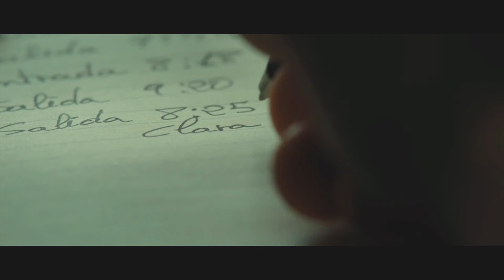MIENTRAS DUERMES(JAUME BALAGUERÓ,2011)-TEASER TRÁILER ORIGINAL DE CINE 1080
Duración
107 min.
País
España España
Dirección
Jaume Balagueró
Guion
Alberto Marini
Música
Lucas Vidal
Fotografía
Pablo Rosso
Reparto
Luis Tosar, Marta Etura, Alberto San Juan, Petra Martínez, Carlos Lasarte, Pep Tosar, Amparo Fernández, Oriol Genís, Iris Almeida, Tony Corvillo
Sinopsis
César es el portero de un edificio de apartamentos y no cambiaría este trabajo por ningún otro, ya que le permite conocer a fondo los movimientos, los hábitos más íntimos, los puntos débiles y los secretos de todos los inquilinos. Si quisiera podría incluso controlar sus vidas, influir en ellas como si fuera Dios, abrir sus heridas y hurgar en ellas. Y todo sin levantar ninguna sospecha. Porque César guarda un secreto muy peculiar: le gusta hacer daño, mover las piezas necesarias para producir dolor a su alrededor. Y la nueva vecina del 5ºB no deja de sonreír. Entra y sale cada día radiante y feliz, llena de luz. Así que pronto se convertirá en el nuevo objetivo del juego de César. Se trata de un reto personal, de una obsesión.